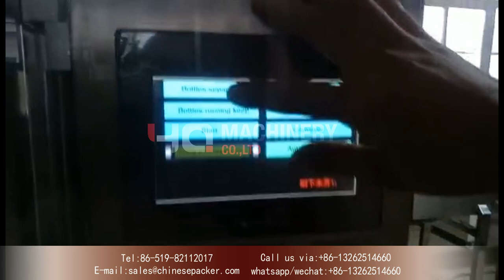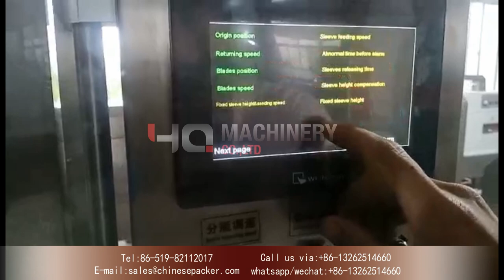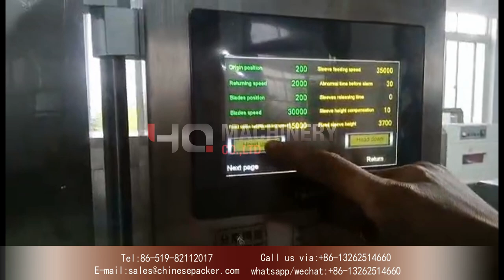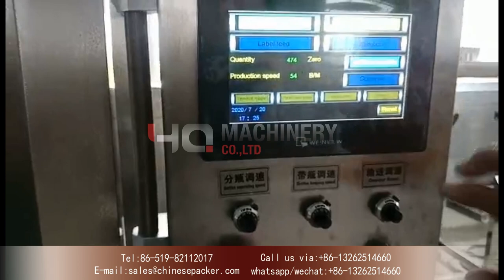shrink sleeving machine commissioning demo|shrink sleeve labeling machinery price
‣‣ wechat / whatsapp / phone no. ► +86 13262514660
The sleeve labeling machine is suitable for a wide range of industries and products. It is mainly suitable for various container bottles, container cans, shrink film packaging of various shapes and materials (such as: food and beverage, cleaning supplies, medicine, cosmetics and other plastic bottles, glass bottles, etc. Containers such as PVC, PET, PS, iron cans, etc.) can be fully connected to the production line and operated on a single machine. Empty bottles or filled can be packaged and used. Fully automatic and fast packaging saves a lot of labor costs and greatly improves the packaging effect of the product .

Features of sleever:
1. Significantly reflect the dual effects of efficiency and benefit after replacing manual sleeve labeling;
2. It is required to be simple to operate, with a certain automatic detection function, and an alarm can be notified when a failure occurs;
3. Simple operation, man-machine interface adjustment;
4. The equipment must be stable and reliable;
Product (bottle feeding) → plate chain conveyor belt conveying → bottle separation and bottle mechanism at the same time to divide materials and correct the position → electric eye detection → sleeve labeling mechanism receives the electric eye signal to cut the label → quickly locate the label and send it to the product to cover the specified part of the bottle body →Label position correction→Heat shrink label.
The main processes of label delivery and sleeve labeling are sequentially detailed as follows:
Stretching-fixed length-cutting-traction-sleeve label-label positioning-shrinking-finished product